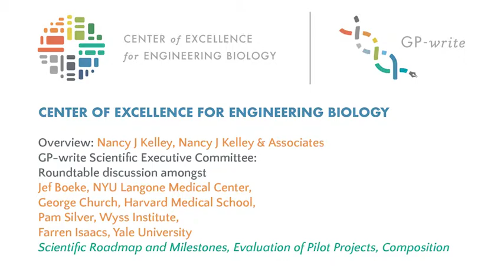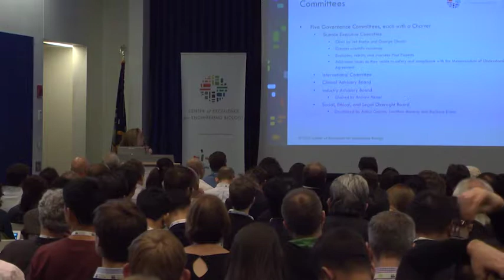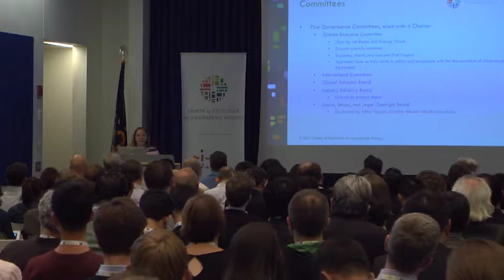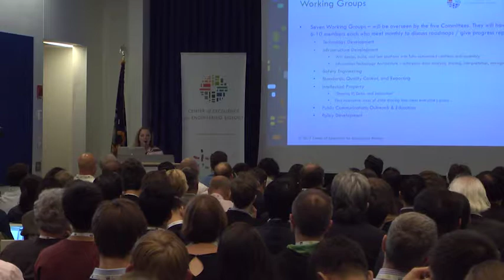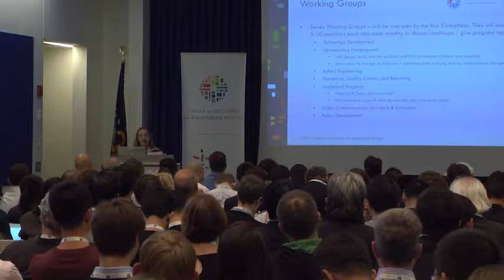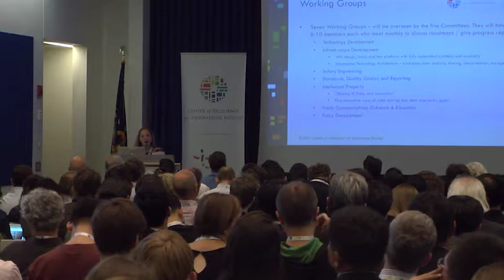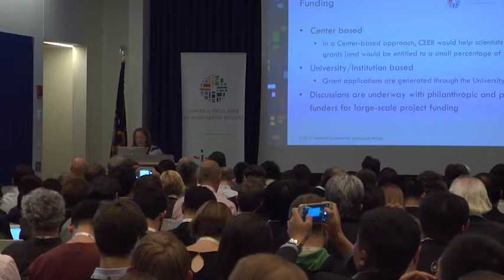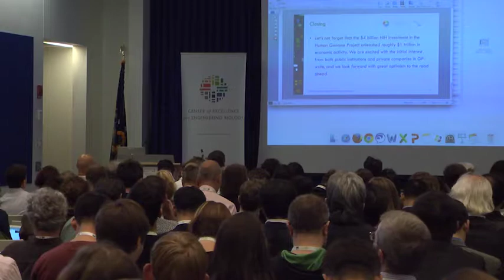Center of Excellence for Engineering Biology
Overview: Nancy J Kelley, Nancy J Kelley & Associates

GP-write Scientific Executive Committee:
Roundtable discussion amongst
Jef Boeke, NYU Langone Medical Center,
George Church, Harvard Medical School,
Pam Silver, Wyss Institute,
Farren Isaacs, Yale University

• Scientific Roadmap and Milestones
• Evaluation of Pilot Projects
• Composition

This session will provide an overview of the Center for Excellence for Engineering Biology, which is an independent nonprofit organization that will manage planning and coordination efforts of GP-write. Additionally, members of the Scientific Executive Committee will participate in a roundtable discussion to outline the scientific roadmap, pilot projects and the potential impact of GP-write in the research and broader community.